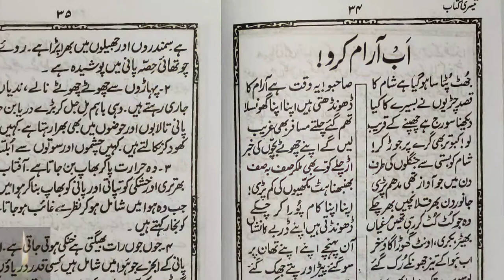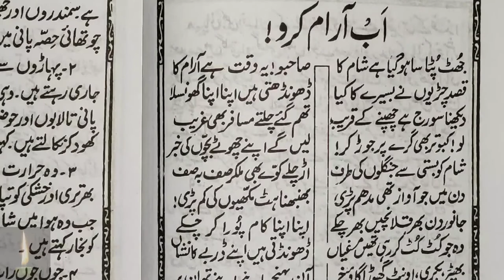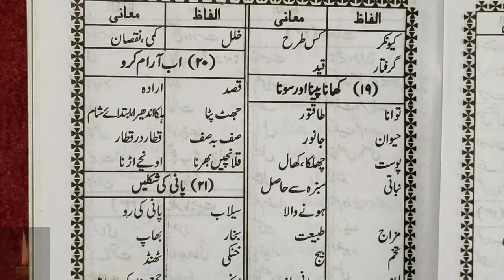urdu adab | urdu adab ki asnaf | urdu adab ki tareekh | Rest in lockdown part-113 EducationZone.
urduadab urduadabkiasnaf urduadabkitareekh Restinlockdownpart-113#EducationZone.